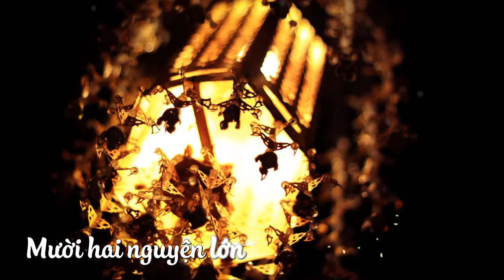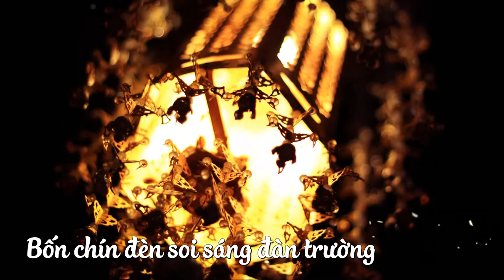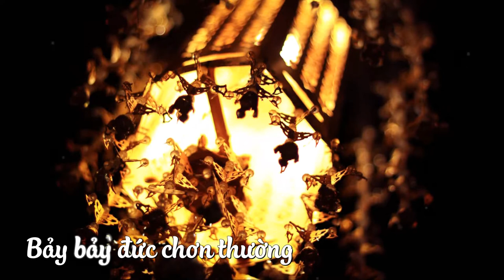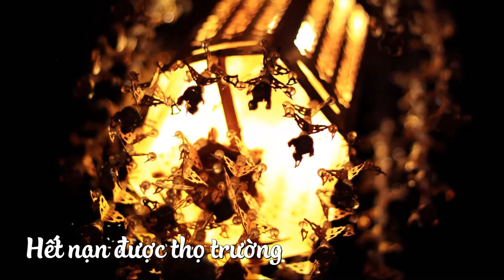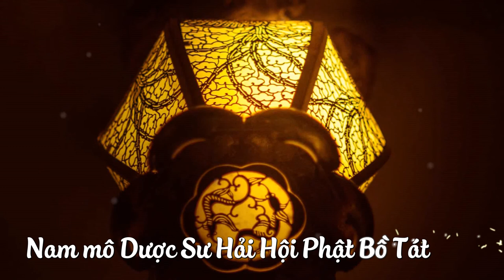Thầy Định Thành -《TÁN DƯỢC SƯ》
Thông điệp và ý nghĩa:
DUYÊN KHỞI
Trong đạo Bụt có khi ta dùng danh từ đạo lý nhân quả, có khi dùng ạo lý duyên khởi hay đạo lý duyên sinh. Danh từ nào cũng được, nhưng có những danh từ dễ gây nhiều hiểu lầm.
Ví dụ như hai chữ nhân quả. Có nhân thì có quả, trồng bắp thì ra bắp, trồng đậu thì sinh đậu. Nhân đưa tới quả. Nghe như vậy, chúng ta nghĩ rằng nhân phải có trước, quả sẽ đến sau. Nghĩ như vậy thì ý niệm nhân quả đã bị đặt trong khuôn khổ thời gian và không gian. Đứng về mặt không gian, nhân khác, quả khác; đứng về phương diện thời gian, nhân có trước, quả có sau. Và đó là một điều chưa chính xác. Sự thật nhân quả không phải đơn giản như vậy.
Nói đến nhân quả ta lại còn có khuynh hướng nghĩ rằng chỉ một cái nhân nào đó cũng có thể sinh ra quả. Điều đó cũng không đúng, vì không bao giờ một cái nhân duy nhất có thể đưa tới quả được. Khi nói duyên sinh, chữ duyên có nghĩa là điều kiện, Chữ sinh có nghĩa là phát khởi ra. Một vật phát khởi có thể không cần sinh ra, có thể nó đã có sẵn rồi, giờ mới biểu hiện ra cho ta thấy. Chữ khởi là biểu hiện ra, dấy lên. Phát có nghĩa là có sẵn rồi bây giờ chỉ cần biểu lộ ra. Chữ khởi rất hay. Ví dụ như khi một niềm vui phát khởi thì niềm vui đó không hẳn là mới được sinh ra, nó chỉ phát hiện thôi. Hạt giống của niềm vui có sẵn trong ta rồi. Nhưng lâu nay hạt giống niềm vui đó không được tưới tẩm. Nhờ có tăng thân, có tu học, mưa xuân nhẹ hạt đất tâm ướt, hạt đậu năm xưa hé miệng cười, thì niềm vui đó như hạt nẩy mầm, biểu hiện lên.
Trong đạo lý mười hai duyên khởi, vô minh duyên hành, hành duyên thức,...Thức làm "điều kiện" cho danh sắc phát khởi, ta nói thức "duyên" danh sắc. Nhưng Bụt cũng nói ngược lại: danh sắc làm điều kiện cho thức tồn tại. Nghĩa là thức duyên danh sắc và danh sắc duyên thức. Phải thấy hai thứ nương vào nhau mà tồn tại, không có thứ này thì cũng không có thứ kia. Cho nên phải vượt thoát khuôn khổ thời gian, không nghĩ rằng thức có trước rồi danh sắc có sau. Điều này rất quan trọng. Thấy sâu sắc về duyên khởi là vượt khỏi ý niệm không gian và thời gian. Thức không tồn tại biệt lập với danh sắc và danh sắc không tồn tại biệt lập với thức. Trong phạm trù không gian, hai cái dung lẫn nhau, trong cái này có cái kia, và ngược lại. Cho nên ý niệm về tương tức đã có sẵn ở trong cái giáo lý đạo Bụt nguyên thủy.
Trong thế giới khái niệm, ta nghĩ rằng cái nhân nằm ngoài cái quả và nhân có trước quả. Ví như có con gà rồi mới có quả trứng. Đó là cái thấy trong khuôn khổ thời gian và không gian. Trong giáo lý nguyên thủy, Bụt đã nói rất rõ ví dụ về giao lô, khi hai cọng lau nương vào nhau, lấy một cọng này đi thì cọng kia đổ, lấy cọng kia đi thì cọng này cũng đổ. Cọng này là điều kiện tồn tại cho cọng kia và cọng kia là điều kiện tồn tại cho cọng này. Ví dụ mẹ và con. Làm sao một người được gọi là mẹ nếu người ấy không có con? Và làm sao người đó được gọi là con nếu không có mẹ? Mẹ và con cùng sinh với nhau một lần. Giờ phút người này được làm mẹ thì người kia được làm con. Mà đồng thời mẹ cũng là con. Tại vì mẹ cũng là con của bà ngoại. Vì vậy nhân đồng thời là quả, quả đồng thời là nhân. Cho nên khi thầy A Nan nói: TÍnh nhân quả rất rõ ràng, mình có thể hiểu một cách dễ dàng được, Bụt dạy: Đừng có nói như vậy, thầy A Nan. Tính nhân quả sâu xa lắm. Đừng nói là có thể hiểu được dễ dàng.
Khi nhìn bằng con mắt không phân biệt, ta không thấy trên hay dưới, trái hay phải. Khi nhìn một cây bút, ta nghĩ đầu này là trên thì thế nào cũng phải có đầu dưới, không thể nào có trên mà không có dưới. Đầu trên là do đầu dưới phát khởi ra và đầu dưới do đầu trên sinh ra. Trên là nhân, sinh ra quả là dưới; dưới là nhân sinh ra quả là trên. Bỏ một cái đi thì cái kia cũng mất.
Bụt đã diễn bày sự thật về duyên khởi bằng một câu nói hết sức đơn giản: ‘‘Cái này có cho nên cái kia có." Vì có trái cho nên có mặt, vì có mặt cho nên có trái. Lấy một cái đi thì cái kia mất luôn. ‘‘Nhược thử hữu tức bỉ hữu, nhược thử vô tức bỉ vô, nhược thử sinh tức bỉ sinh, nhược thử diệt tức bỉ diệt.
Các kinh Nidana dạy về nhân duyên nói có mười hai duyên khởi, từ vô minh cho đến lão tử. Trong các kinh này Bụt luôn luôn nhấn mạnh rằng cái này có thì cái kia có, cái kia có thì cái này có, cả hai nương vào nhau mà hiện hữu. Nhận thức về duyên khởi trong đạo Bụt vượt lên trên khái niệm thời gian và không gian, sau này ta sẽ thấy rõ thêm. Ý niệm về sinh nương vào ý niệm về diệt mà có mặt. Ý niệm về diệt nương vào ý niệm về sinh mà phát hiện. Vì vậy thỉnh thoảng kinh chỉ nói rằng mục đích của sự tu học là đạt tới vô sinh. Đạt tới vô sinh có nghĩa là đạt tới vô diệt. Không cần nói tới vô diệt, vì vô sinh đã có nghĩa là vô diệt rồi.
Đây là một cách nhận thức rất mầu nhiệm, mà chìa khóa do chính Bụt đưa ra đó là thuyết duyên sinh. Thuyết Duyên khởi trong đạo Bụt, xin nhắc lại, vượt ra ngoài ý niệm về thời gian và không gian.